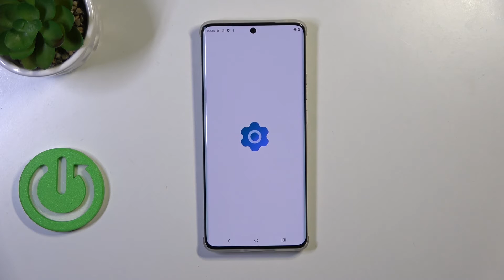Cómo desactivar el Asistente de Google del botón de encendido en Motorola Edge 50 Pro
En este video, te mostramos cómo desactivar el Asistente de Google del botón de encendido en tu Motorola Edge 50 Pro 5G. Aprende cómo personalizar la función del botón de encendido para que no active el Asistente de Google al mantenerlo presionado, lo cual puede ser útil para evitar activaciones no deseadas.

¿Cómo cambiar la función del botón de encendido en Motorola Edge 50 Pro?
¿Cómo personalizar el botón de encendido en Motorola Edge 50 Pro?
¿Cómo deshabilitar el acceso rápido al Asistente de Google en Motorola Edge 50 Pro?
¿Cómo evitar activaciones accidentales del Asistente de Google en Motorola Edge 50 Pro?